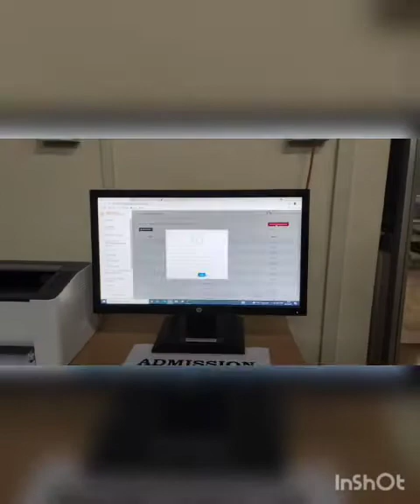ONLINE LOT FOR CLASS 1 ADMISSION 2021 - 2022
ONLINE LOTTERY FOR CLASS 1 ADMISSION FOR SESSION 2021-22 CONDUCTED ON 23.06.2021 AT 12:30 PM, KV KPA RAMAVARMAPURAM